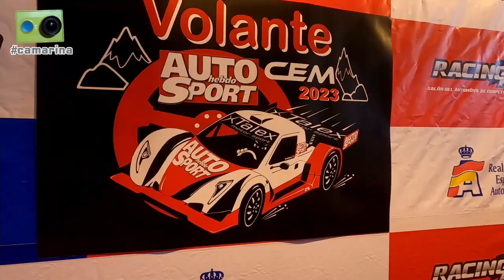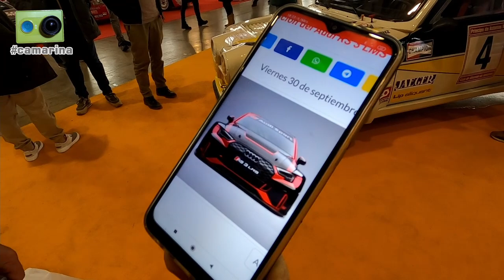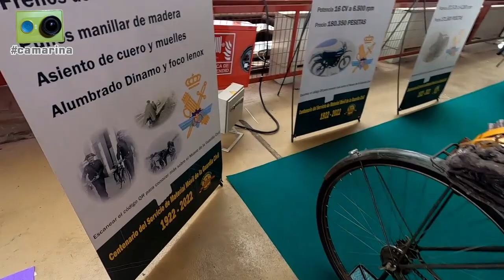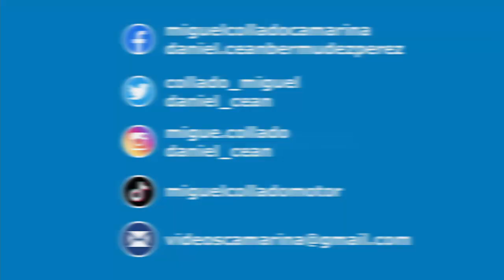La presentación del Volante AUTOhebdo SPORT de Montaña en Racing Auto Madrid vista de otra forma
La presentación del Volante AUTOhebdo SPORT de montaña en RacingAuto Madrid vista desde dentro por Miguel Collado y Daniel Ceán-Bermúdez con la camarina

Cerca de una hora y media de reportaje que incluye los siguientes contenidos:

00:00 Inicio.
00:15 Atravesamos el Huerna con bonito paisaje nevado.
01:40 Logramos aparcar en las inmediaciones del Pabellón de Cristal de la Casa de Campo.
03:25 Entramos en RacingAuto justo a tiempo para asistir a la presentación.
04:30 Presentación del Volante AUTOhebdo SPORT de montaña con Gabriel Alonso (AUTOhebdo), Joaquín Verdegay (RFEDA) y Moisés Perona (Talex) respondiendo a las preguntas de Santi Ayala.
23:40 No estaba previsto pero, a pregunta de Santi, le toca a Dani intervenir en el acto para hablar de la historia de los CM en la montaña española.
27:25 Continúa la presentación con Gabriel Alonso contando detalles de como va a ser la selección del Volante AUTOhebdo SPORT de montaña.
36:00 Después de la presentación nos vamos a ver el Talex y hablamos con:
37:05 Joan 'Sentoan'
39:00 Carlos Castillo, del podcast 'Historacing'
41:40 Moisés Perona, responsable de Talex Motor Sport
45:30 Iván Vicario, de Coches Clásicos y La Escudería
49:30 Máximo López, de la Escudería Cerro Negro
51:30 Juan de Díos, aficionado murciano
53:05 Gabriel Alonso y María Lanzón, de Grupo Motorismo, editor de AUTOhebdo SPORT
1:05:15 Nos damos una vuelta por los diferentes pisos del salón
1:26:45 Tras visitar las tres plantas dedicadas a competición, coches y motos clásicas salimos del Pabellón de Cristal
1:27:15 Despedida a nuestra llegada a Oviedo